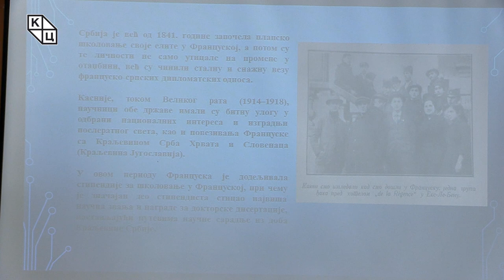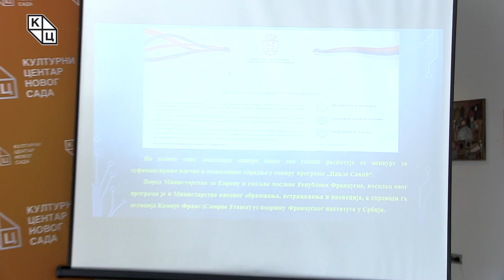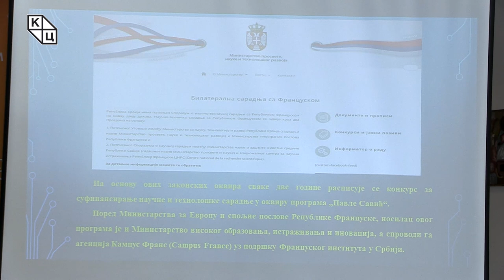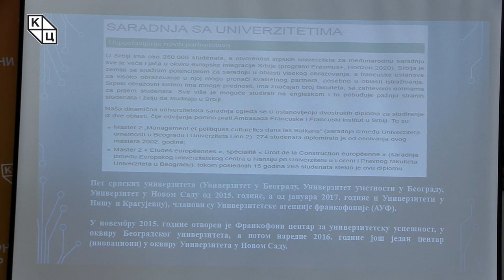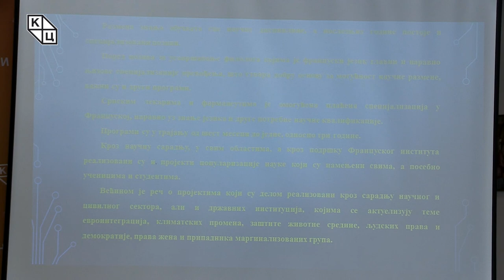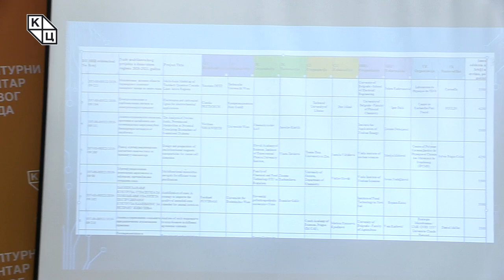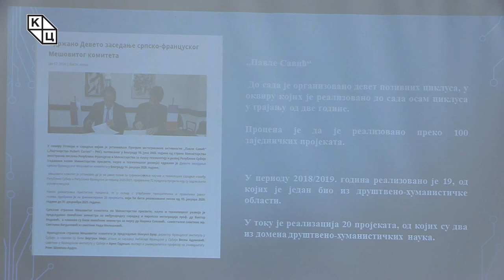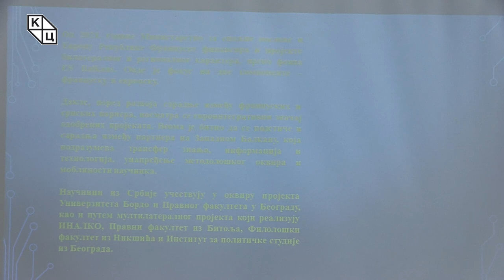др Александра Колаковић - „Научна сарадња Француске и Србије на почетку 21. века“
Предавање др Александре Колаковић на тему „Научна сарадња Француске и Србије на почетку 21. века“ (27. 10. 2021)

Као колевка културне дипломатије, Француска је неговала традицију именовања најобразованијих и најмудријих саветницима владара и влада. Како др Колаковић наводи, због тога и чињенице да је ова држава представљала симбол културе и интелектуалног надахнућа, прва генерација Срба која је стварала модерну српску државу „није остала имуна на мисао да се упозна на том извору идеја“. То је био само почетак сарадње која траје још од 1841. године, када је српска елита почела да се школује у Француској.